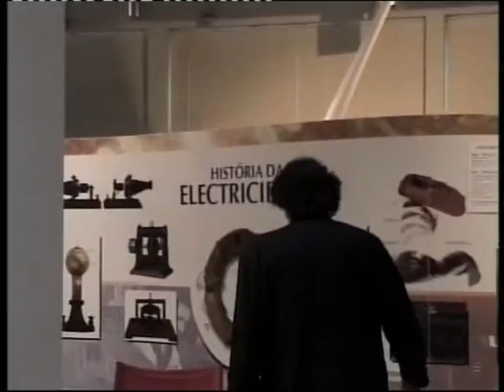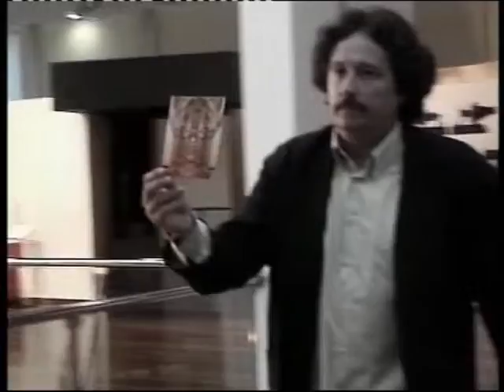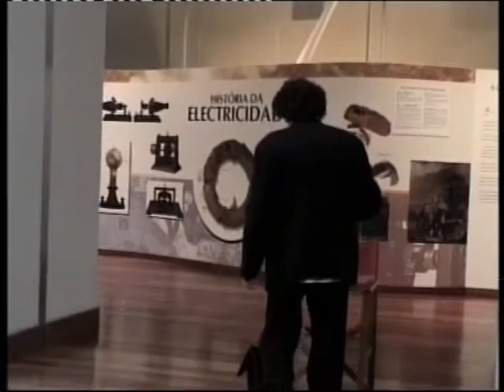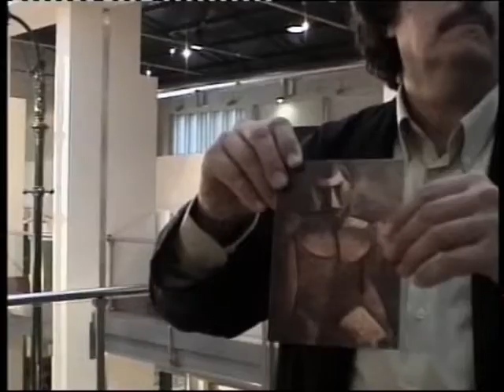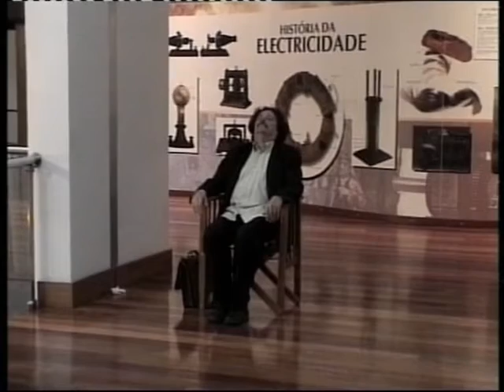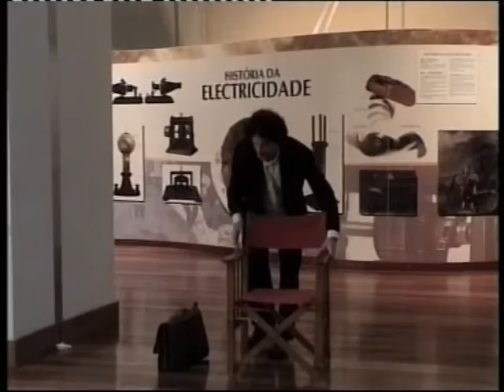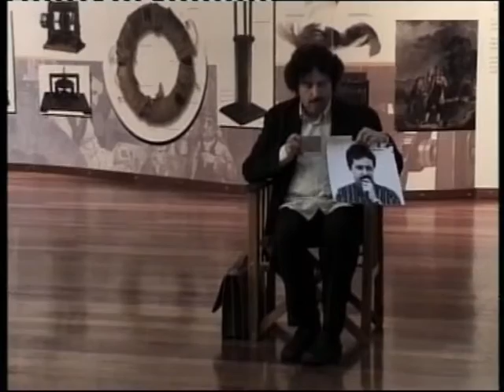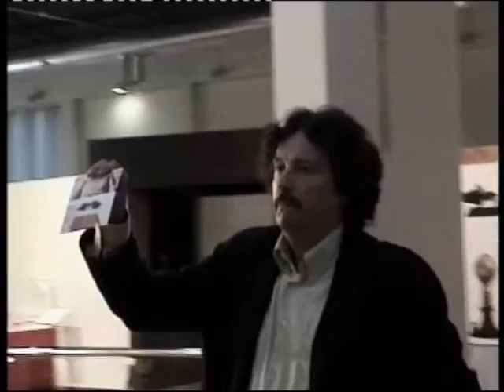Jordi Cerdà , "La Comoditat de la Historia de l'Art", 2009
Perfomance de Jordi Cerdà